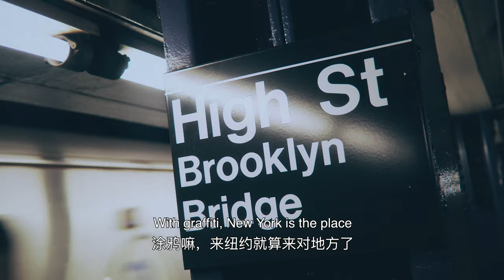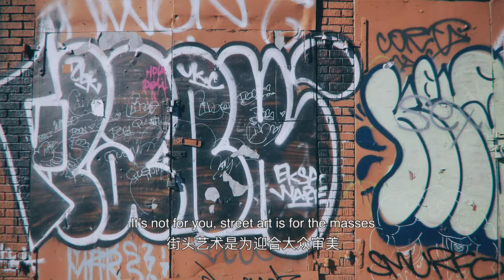The New New Yorker - Brooklyn Graffiti Paint Owner/Artist Bishop 203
Bishop owns a graffiti paint shop in Brooklyn Bushwick called Low Brow Artique. Everyday people from all over the world will come over and buy paint and do street art on his outside wall. Hope you like his story!

The New New Yorker is a personal video channel documenting interesting souls who are currently living in NYC but not originally from here. As a Chinese girl who comes from the far away mysterious east land, I’m even more appreciative and grateful to live in such a magical place with the combination of diversity and creativity. Until now there are 8.62 million people in New York and there are 35% are from other places. That’s why NY is the most unique place in the whole universe. And that's also the reason The New New Yorker was born.

Bishop 203 is the third New New Yorker I interviewed and I hope you like his unique artist style and get inspired by his passion towards to graffiti and street art!